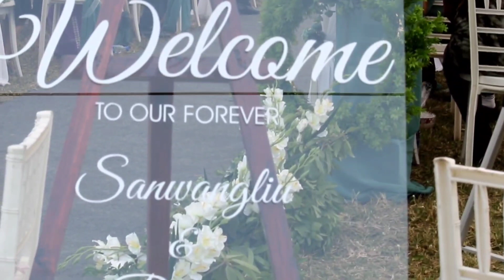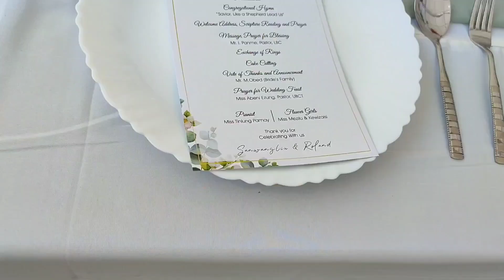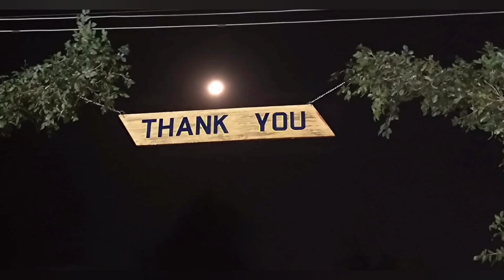Sanwang & Roland pt-1 wedding on April 21-21